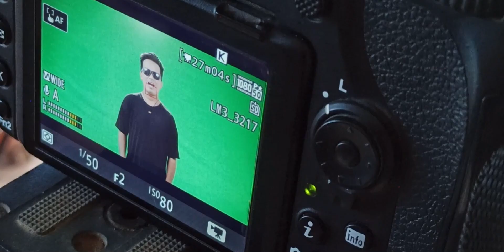SONG VFX_2023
VFX & EDITOR : BIJU